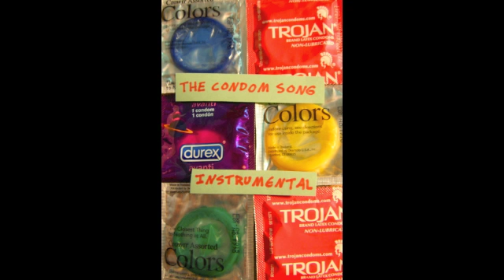Condom Song Instrumental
An instrumental version of the Condom Song, with flute (melody), euphonium (bass), and recorder (harmony). It's very scrappy, but it gives you an idea of the arrangement I'm working on. The Condom Song is an original piece written by me and arranged by my father.